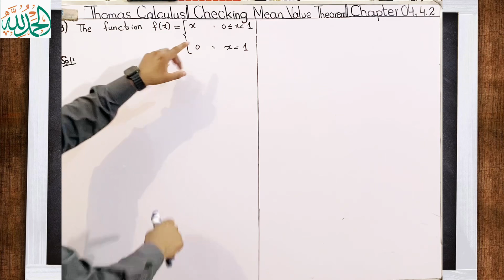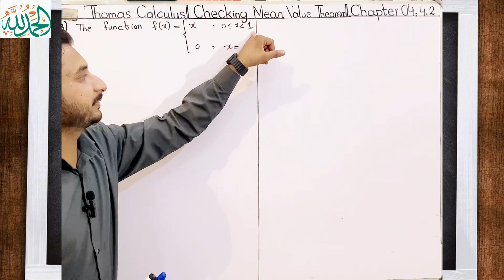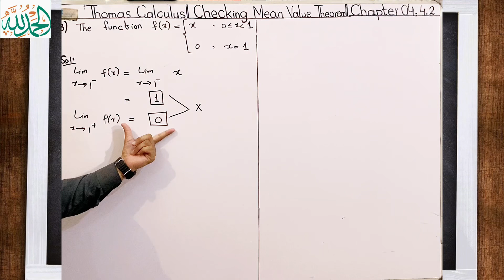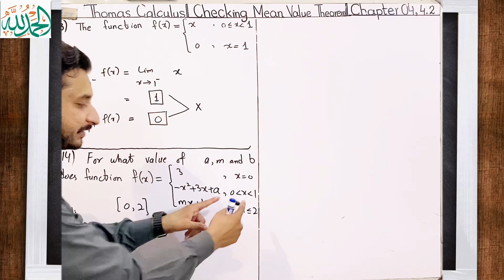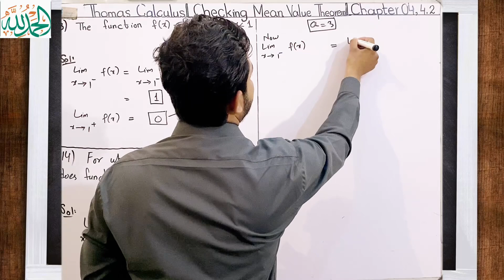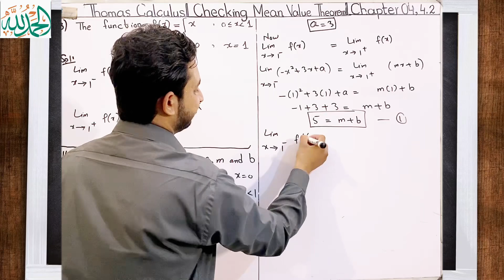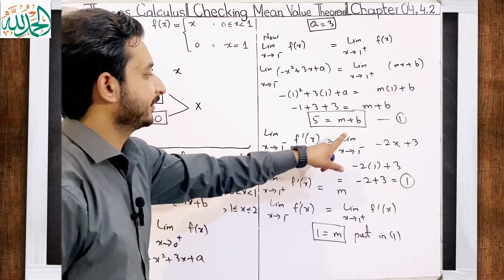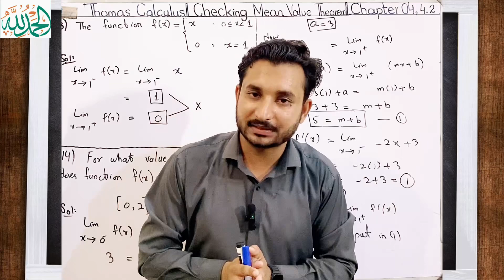Thomas Calculus Exercise 4.2 Question 13-14 solution|| Checking the Mean Value Theorem by MSN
Thomas Calculus Exercise 4.2 Question 13-14 solution|| Checking the Mean Value Theorem by MSN Mathematician|| Thomas calculus 11, 12, 13 and 14 edition|
Topic cover:
1)Thomas Calculus Chapter 4 solution
2) Checking the Mean Value Theorem
3) Hypothesis of Mean Value Theorem
4} Important solved problems
"Welcome to my latest YouTube tutorial,
Hey everyone! Welcome back to the channel! In today’s video, we’re diving into one of the fundamental concepts in calculus: the Mean Value Theorem. Whether you're a student brushing up on your calculus skills or just curious about the magic behind this theorem, this video is for you!

We’ll start by clearly stating the theorem and then walk through a detailed proof, step by step. By the end, you'll have a solid understanding of how the Mean Value Theorem works and why it's such a crucial tool in calculus. Perfect for exam prep or just satisfying your math curiosity!

Grab a pen and paper, and let’s get started on this mathematical journey together! Happy learning!

In this video, we'll also cover:
- Checking of Mean Value Theorem
- Step-by-step examples illustrating the process
- Tips and tricks for approaching Mean value theorem

State and Proof Mean Value Theorem| Easy and simple proof in Thomas Calculus| Urdu/ Hindi by MSN|
State and Proof Rolle's Theorem| Easy and simple proof in Thomas Calculus| Urdu/ Hindi by MSN|